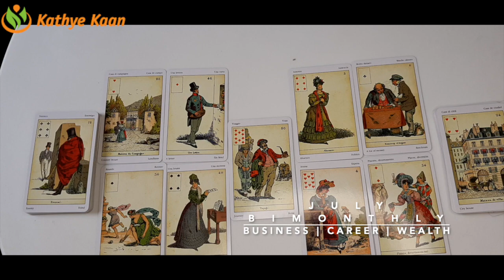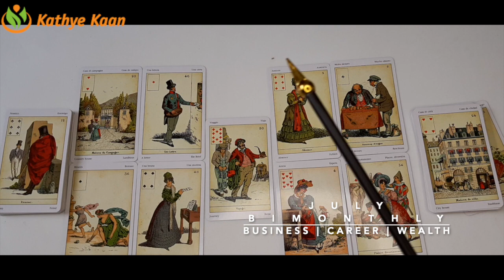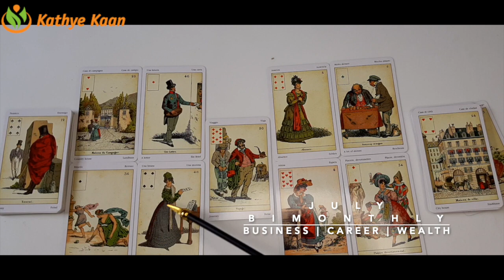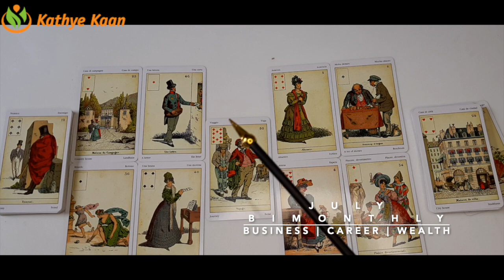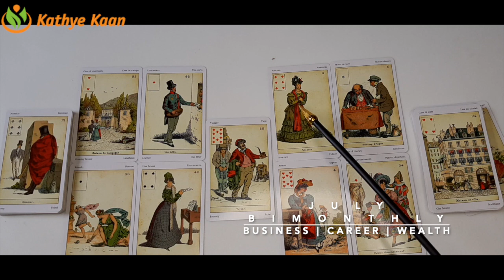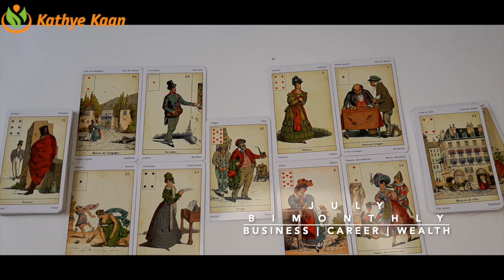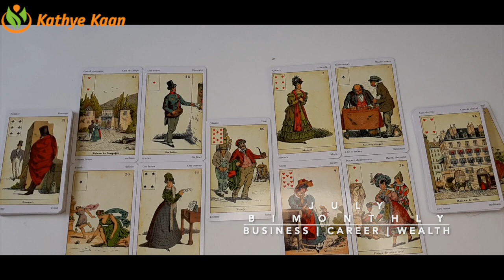LEO JULY 2020 Bi MONTHLY🍀🌈 BUSINESS CAREER WEALTH READING 💫☸️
LEO JULY 2020 Bi-MONTHLY BUSINESS CAREER WEALTH TAROT  READING HOROSCOPE

Kathye